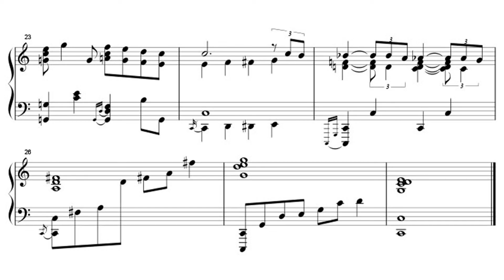YASKAWA Toru: Shapes of a Dream No.424 for Piano Solo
Piano series consisting of 1,001 pieces composed by YASKAWA Toru, the 424th piece, Op.100 No.8 in C major.

安川徹作曲の全1,001曲からなるピアノシリーズ、第424曲目、Op.100 No.8、ハ長調。